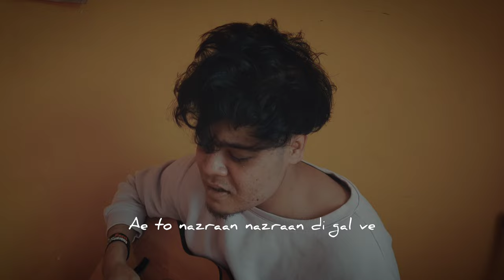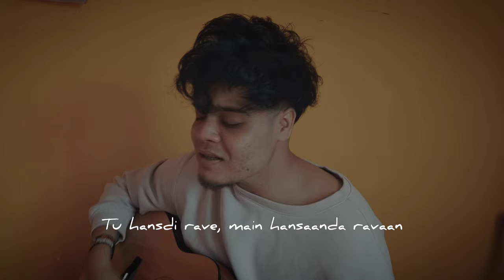ISHQ BULAAVA - Sanam Puri | Acoustic Cover Song by Vishal Roy Choudhury